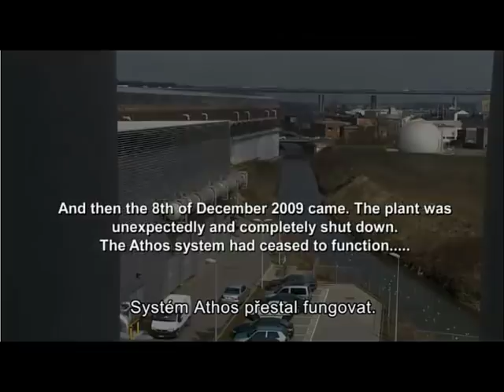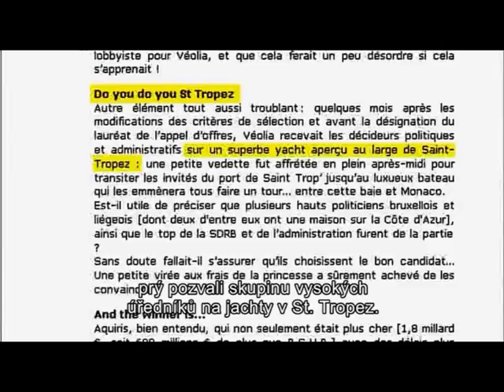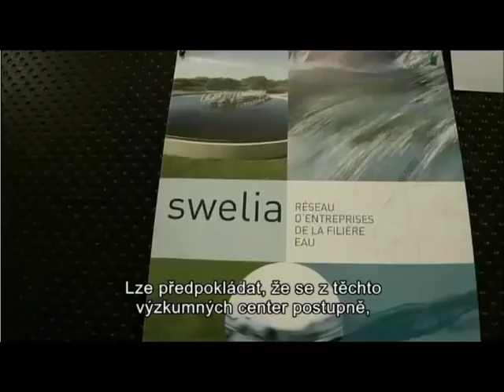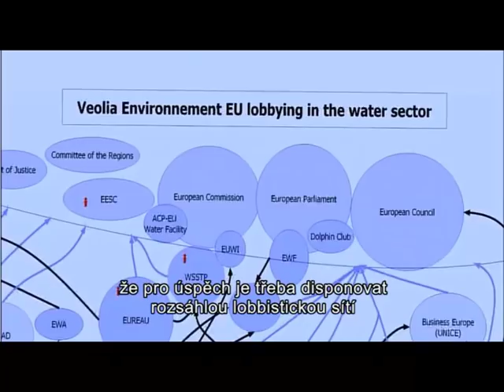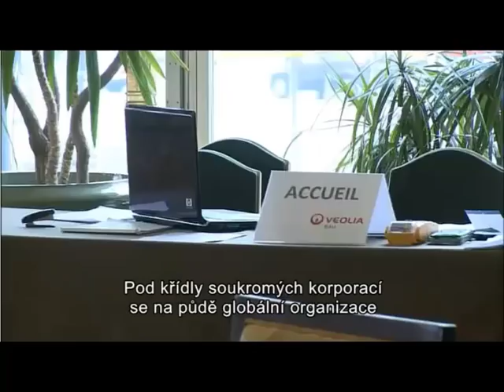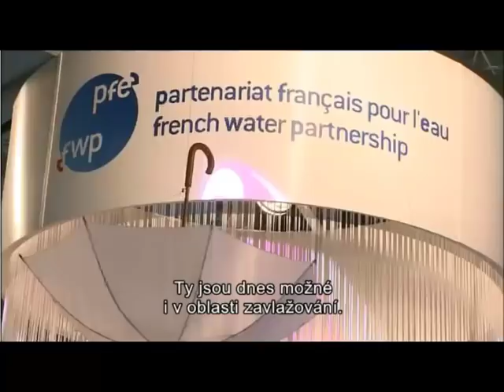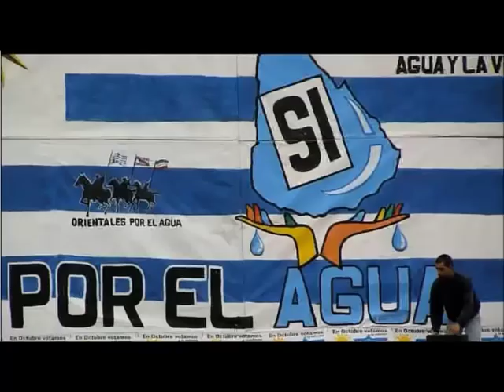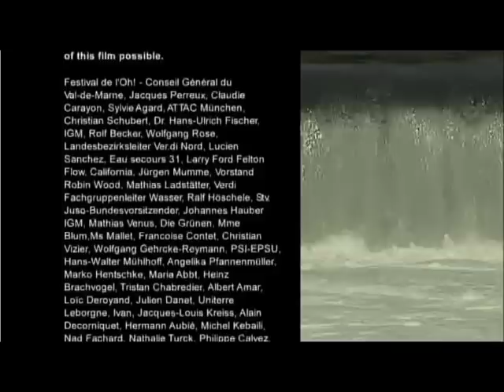Jak korporace bohatnou na vodě? 3. část Evropa - Afrika - Amerika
3. díl Fr. dokumentu Voda vydělává, aneb jak soukromé korporace bohatnou na vodě popisuje, skutečné know-how fr. koncernů Veolia a SUEZ, které se snaží ovládnout monopol vody v různých zemích a jak se chovají, když se jim to podaří.

Navíc ukazuje, že lidé se mohou s darebáky vypořádat a ono se to daří.

Odhaluje korupci 1. třídy prakticky na všech úrovních veřejné správy. Odborů, starostů, zastupitelů i politických strany .

Odhaluje velmi sofistikované vymývání mozků zastupitelům, kterým jsou informace předkládány po "kapkách" tak, aby neviděli celek a nechápali konečný záměr - koncernů a Hadů na radnicích.

V promyšleném schématu kroků, při jejichž realizaci hrají hlavní roli "politici" v rolích Trojských koňů, jsou zastupitelé manipulováni a vedeni jako stádo ovcí k rozhodnutí, nechat občany na desetiletí platit to, co nikdy platit nemuseli ...

Dokument odhaluje kolaboraci Hadů na radnici, kteří zaprodají občany, vodu i města ve vlastní zemi a jednají na úkor občanů a to jak ve Francii, tak v Německu.

Dokument odhaluje, jak koncerny prosazují svou moc poté, co správu monopolu vody ve městě ovládnou.

Vak Nymburk
Vak Hodonín
Vak Kroměříž
Vak Vsetín
Vak Vyškov
Vak Pardubice
Vak Přerov
Vak Mladá Boleslav
Vak Náchod